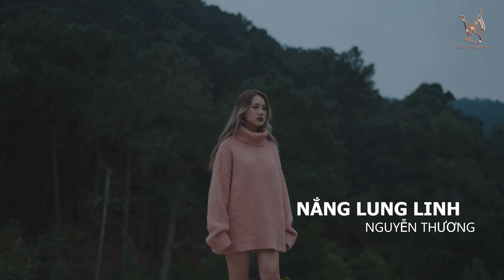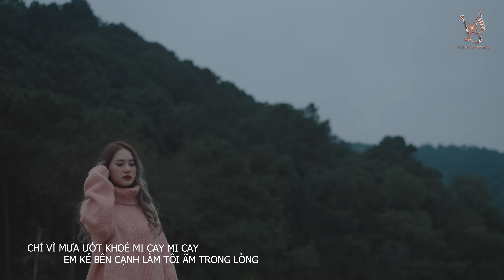NẮNG LUNG LINH - NGUYỄN THƯƠNG [ LYRRICS ] | Chỉ vì hôm đấy nắng lung linh lung linh...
NẮNG LUNG LINH - NGUYỄN  THƯƠNG

 [ LYRRICS ]
Có ai ngốc như tôi
Tự biên tự diễn mối tình rồi tự mình tổn thương
Bỏ qua hàng trăm con đường chỉ nhìn về một hướng

Nguyện một lần được
Yêu em, gần em, dù đau đớn hơn muôn đời nuối tiếc
Nguyện một đời là
Bông hoa toả hương để em ngắt
Hơn mai này tự tắt

Chỉ vì hôm đấy nắng lung linh lung linh
Tôi nỡ động lòng nhìn em đôi mắt trong
Chỉ vì mưa ướt khoé mi cay mi cay
Em kế bên cạnh làm tôi ấm trong lòng
Dù cho em có lối đi riêng đi riêng
Tôi vẫn muốn được làm ô che bão giông
Ngày mai tôi vẫn sẽ yêu em yêu em
Nhưng giữ trong lòng
Rồi mang khoá ngăn lại
Chỉ tôi biết thôi mà.

Đây là kênh youtube chính thức của cty TTĐPT B Concept Entertainment. Mọi người cùng follow kênh để theo dõi những sản phẩm âm nhạc thật hấp dẫn nhé

Bản quyền B Concept Entertainment
© Copyright by B Concept Entertainment ☞ Do not Reup